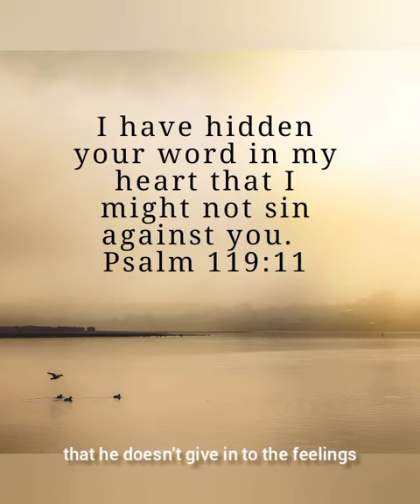our feelings vs the word of God